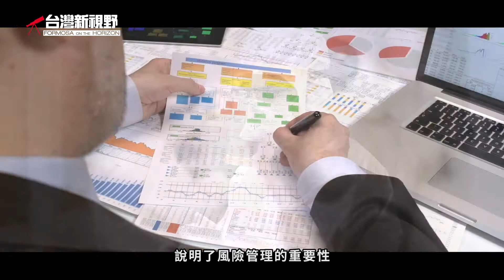2020最佳財務策劃師選拔暨金融之星頒獎典禮-台灣註冊財務策劃師協會•台灣新視野•磐石影像